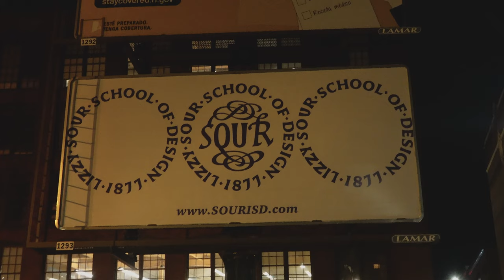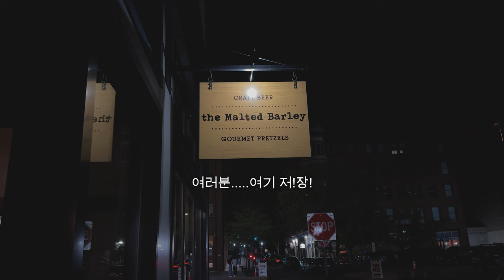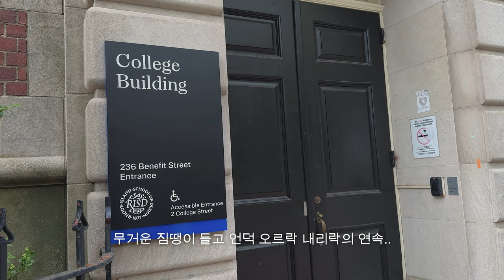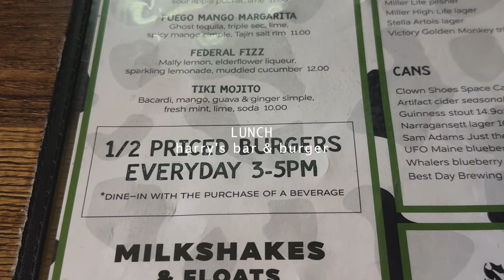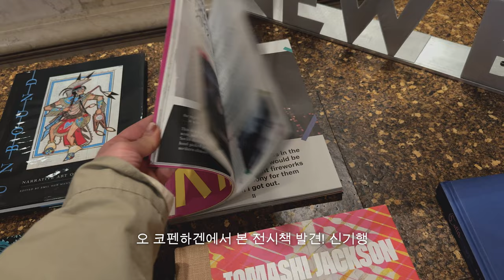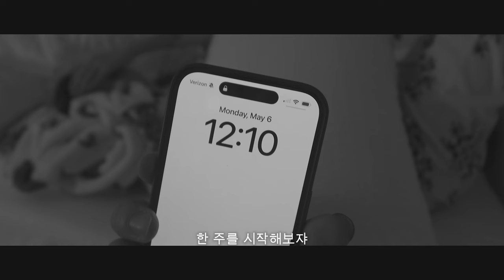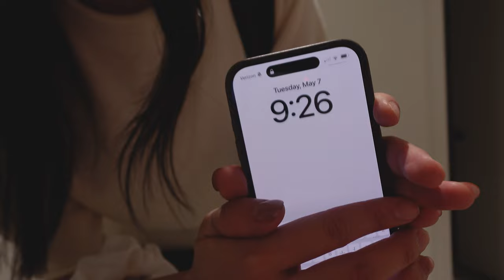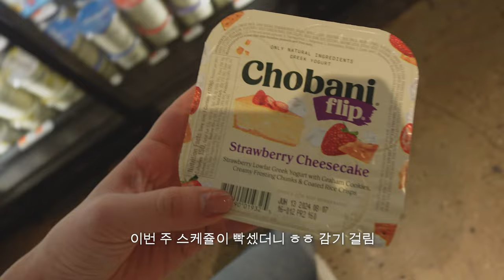뉴욕에서 일하는 직장인의 일상브이로그 — 출퇴근 일상 | 미국 모교 방문! 리즈디, 로드아일랜드 프로비던스 | 잠시 추억 여행 💭 그땐 그랬지 ➰ 학창시절, 추억의 대학으로..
지난 주말 모교를 방문하고 왔어요
추억.. 새록새록 🍃 청춘은 좋은것이야!